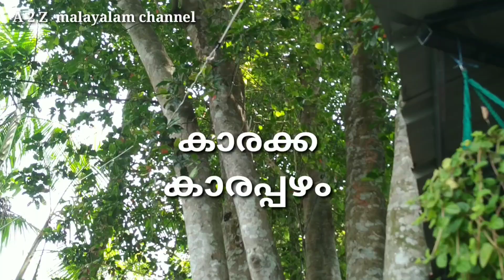KARAKKA || KAARAKKA || KAARAKKA FRUIT || GOPU KODUNGALLUR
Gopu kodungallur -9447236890